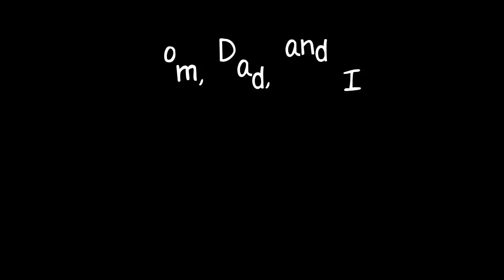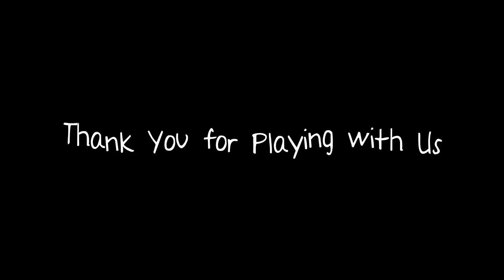PlayGroup Star - MDI ( Semester Ganjil 2016-2017 )